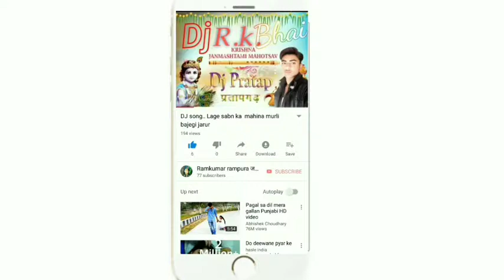Dj Song. Non Roti Khayege Jindgi Ham _____ नून रोटी। खायेंगे जिंदगी गाना हुआ खुलासा रिलीज हो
Ramkumar bhaiya and Nirala ji